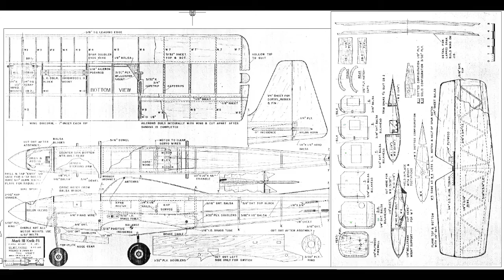Kwik-fli Mk III -- 42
Þá er komið að því að líma glæra plastkúpu á skrokkinn svo flugmaðurinn fái að vera einhvers staðar -- það er bara enginn flugmaður.